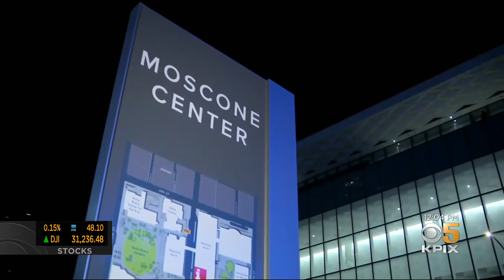San Francisco Sets Up Mass COVID Vaccination At Near City College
A mass vaccination site was being set up at City College of San Francisco Thursday as part of the city's push to vaccinate everyone in the city by this summer. Kiet Do reports. (1/21/21)